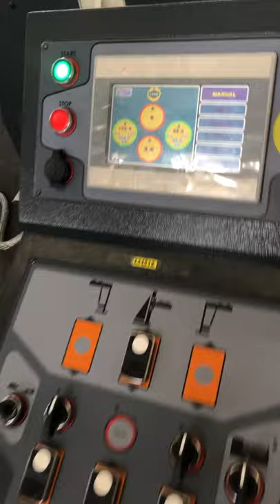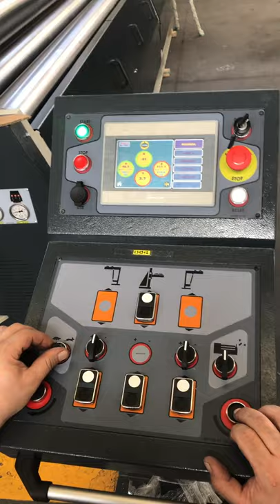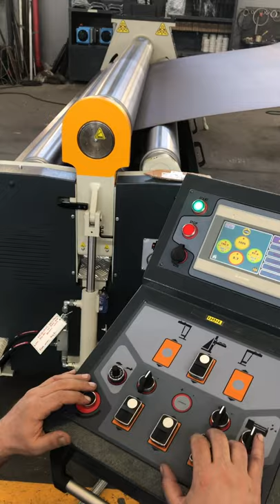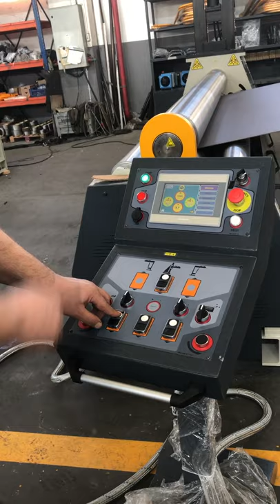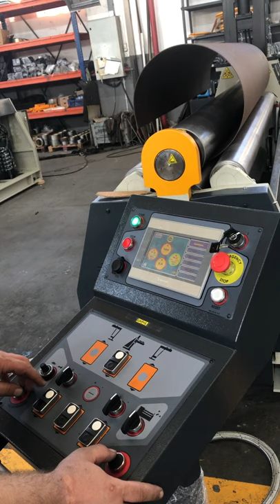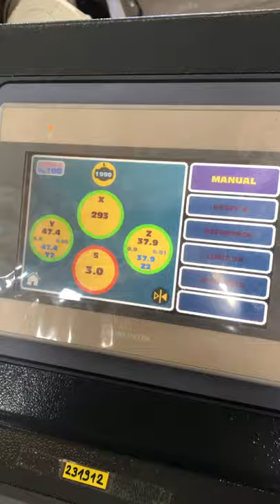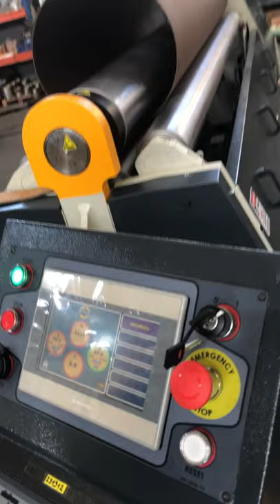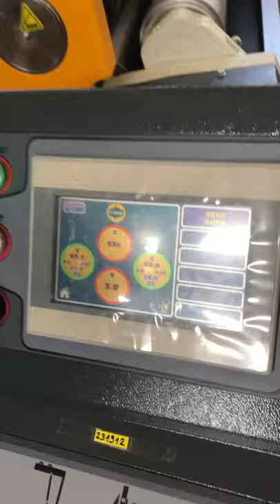Hướng dẫn vận hành máy lốc tôn 4 trục Sahinler 4RHS- 0962.397.066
Máy lốc tôn 4 trục Sahinler